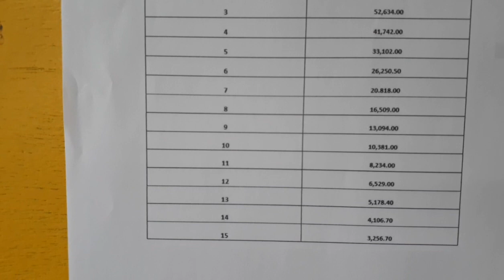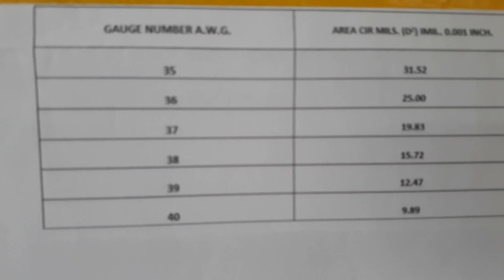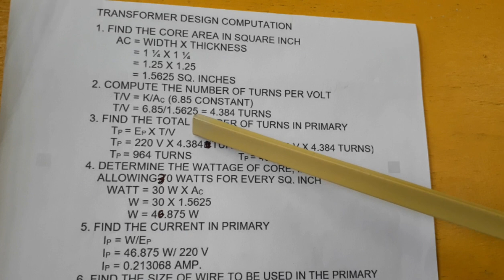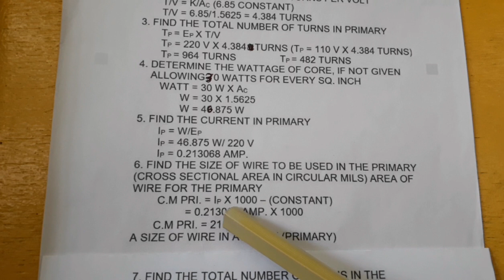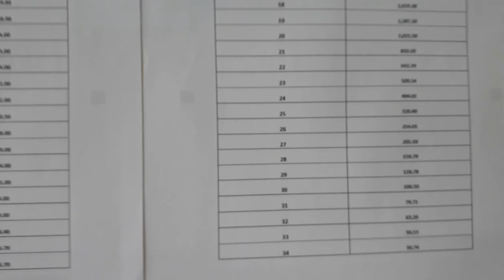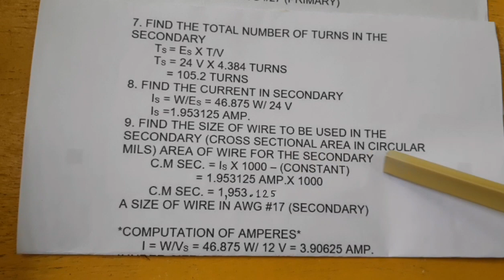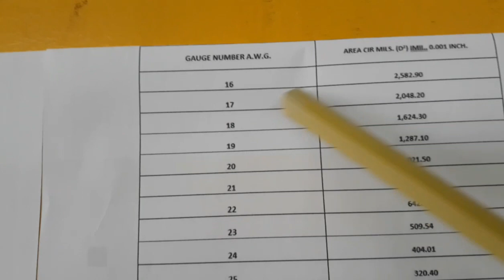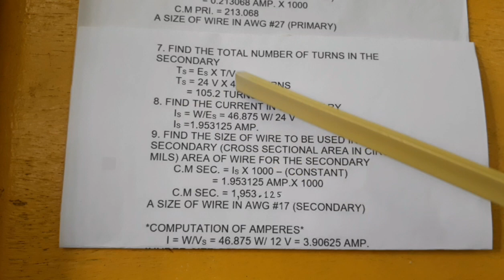PART-1 STEP DOWN TRANSFORMER DESIGN AND COMPUTATION